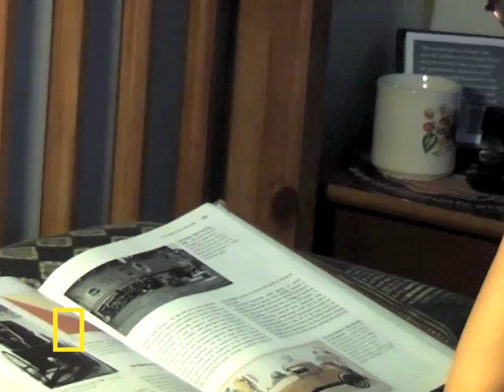Geographic Bee 2010 - UT Finalist | National Geographic Bee 2010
Anthony will be competing at the National Geographic Bee championship in Washington, D.C.